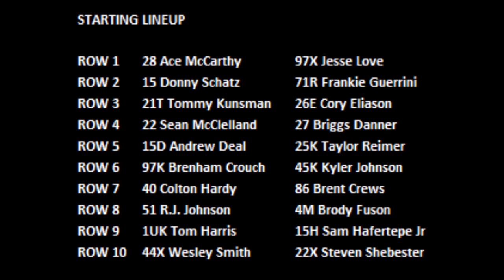2022 Chili Bowl - Saturday D Feature 1 - Donny Schatz